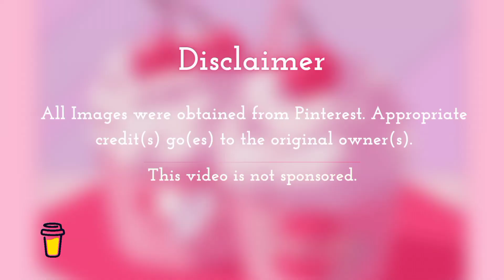Food Compilation ✨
Here you go guys, another food compilation video. I have a whole playlist just for them if you want to check it out ⬇️

ﮩ٨ـﮩﮩ٨ـ ♡ ﮩ٨ـﮩﮩ٨ـ

ﮩ٨ـﮩﮩ٨ـ ♡ ﮩ٨ـﮩﮩ٨ـ

🎵 Music "Breakfast Club" by ‘Dust Diggers’

 • breakfast club 🧇 ...

ﮩ٨ـﮩﮩ٨ـ ♡ ﮩ٨ـﮩﮩ٨ـ

ﮩ٨ـﮩﮩ٨ـ ♡ ﮩ٨ـﮩﮩ٨ـ